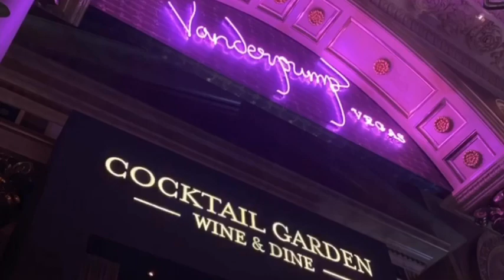24 hours in Vegas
Hey friends,

Here’s my latest vlog I made.

I spent 24 hours in Vegas with my boyfriend and we had a blast. 👬🎰🏞

Song: Ariana Grande - Positions